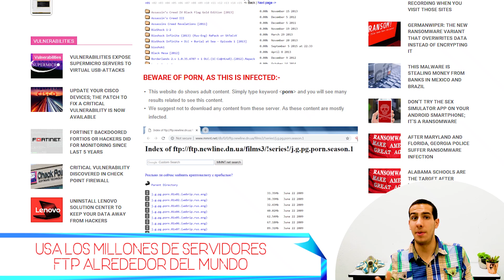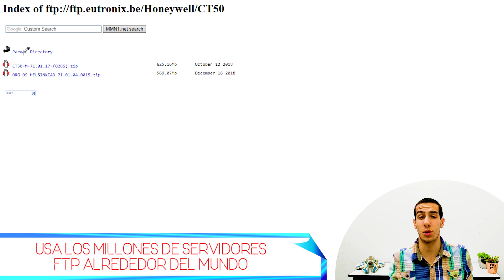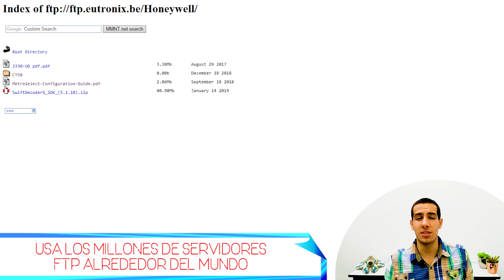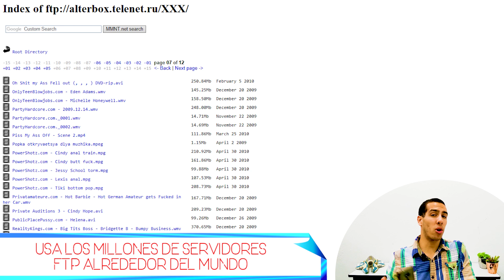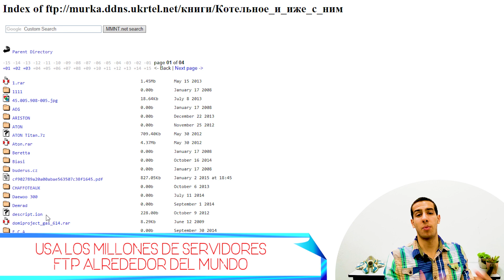Millones de Servidores FTP alrededor del mundo ¿Cómo entrar?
Servidores FTP abiertos con datos privados, les explicamos cómo funcionan

ESTE VIDEO ES PARA FINES INFORMATIVOS Y EDUCATIVOS ÚNICAMENTE. NO AYUDAMOS, ANIMAMOS, APOYAMOS NI ALENTAMOS A NINGUNA MALA ACTIVIDAD.

A continuación el link de la noticia en el sitio oficial:

Servidores FTP abiertos con datos privados